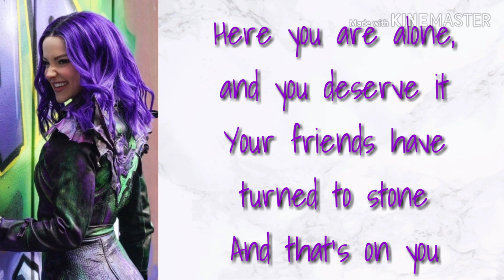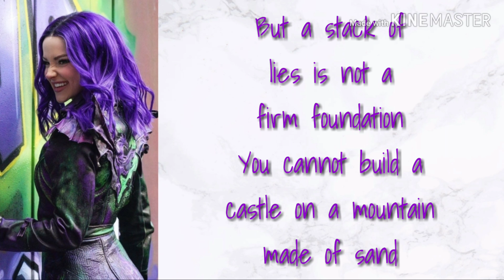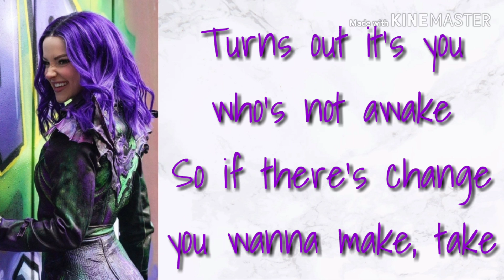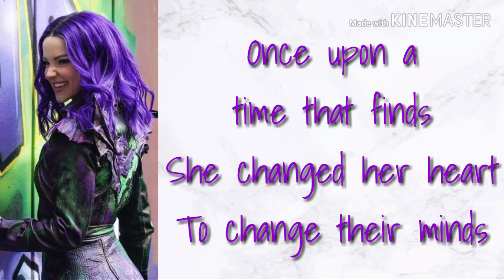My Once Upon a Time (Dove Cameron) Lyrics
Lyrics may not be exactly right, but they're pretty close. Please don't yell at me in the comments if they're wrong :)